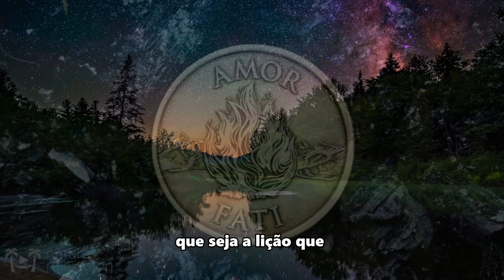Steve Jobs em Stanford e a conexão com o Estoicismo 2/3 609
Steve Jobs em Stanford e a conexão com o Estoicismo 2/3

Steve Jobs, o fundador da Apple, proferiu um notável discurso na cerimônia de formatura em Stanford em 2005. Em sua fala, ele compartilhou histórias pessoais e lições de vida que, de muitas maneiras, ressoam com os princípios fundamentais da filosofia estoica.

Primeiro, Jobs falou sobre a importância de seguir a intuição e o coração, um princípio estoico fundamental. Os estoicos acreditavam que a razão deveria governar nossas ações, e Jobs enfatizou a necessidade de não se conformar com as expectativas alheias, mas sim buscar nossa paixão interior. Isso se alinha com a ideia estoica de viver de acordo com nossa natureza racional e seguir o caminho do virtuoso, mesmo quando enfrentamos obstáculos.

Além disso, Jobs discutiu a morte em seu discurso, lembrando aos graduandos que a vida é efêmera e que a morte é o destino de todos. Isso ecoa o estoicismo, que ensina a aceitação da impermanência e a preparação para as adversidades inevitáveis. Os estoicos valorizavam a ataraxia, a tranquilidade da mente, que poderia ser alcançada através da aceitação serena das circunstâncias, incluindo a própria mortalidade.

Outro ponto importante em seu discurso foi a ideia de conectar os pontos retrospectivamente. Jobs explicou como suas experiências passadas, mesmo as aparentemente irrelevantes, desempenharam um papel crucial em sua jornada para o sucesso. Isso se relaciona com o estoicismo ao enfatizar o conceito de "destino" ou "providência", onde todas as coisas que acontecem têm um propósito e devem ser aceitas como parte de um plano maior.

Por fim, Jobs incentivou a persistência e a resiliência, características igualmente valorizadas pelos estoicos. Epicteto, um filósofo estoico, ensinava que devemos nos concentrar no que podemos controlar (nossas atitudes e escolhas) e aceitar o restante com serenidade. Jobs demonstrou resiliência em face das adversidades e destacou como as dificuldades podem moldar nosso caráter e nos levar a novas descobertas.

Em resumo, o discurso de Steve Jobs na formatura em Stanford de 2005 compartilha muitos princípios fundamentais com a filosofia estoica. Ambos enfatizam a importância de seguir nossa paixão, aceitar a impermanência da vida, reconhecer o papel das circunstâncias em nossa jornada e cultivar a resiliência em face das dificuldades. Ao adotar esses princípios, podemos buscar uma vida mais significativa e equilibrada, conforme ensinado tanto por Jobs quanto pelos antigos filósofos estoicos.

Espero que este vídeo tenha sido inspirador e informativo para você, explorando as conexões entre o discurso de Steve Jobs em Stanford e a filosofia estoica. Se você gostou do conteúdo e deseja ver mais vídeos que exploram temas fascinantes como esse, não se esqueça de se inscrever no canal, curtir este vídeo e compartilhá-lo com seus amigos e familiares. Sua participação e apoio são fundamentais para ajudar nosso canal a crescer e continuar trazendo conteúdo de qualidade. Fiquem atentos para mais reflexões e discussões enriquecedoras aqui no canal.